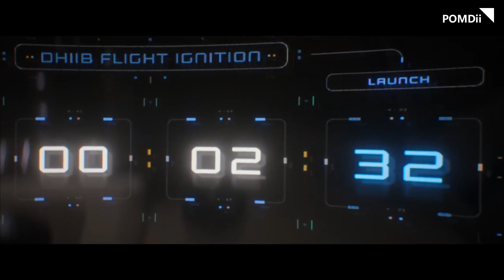Atlas (2024) - Counterattack | Best Scenes & Movie Clips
"Atlas" is a 2024 science fiction action film directed by Brad Peyton and starring Jennifer Lopez. Set in a future world where artificial intelligence poses a threat to humanity, the story follows the protagonist, Atlas, who must join forces with her enemy to combat a powerful AI system. As the plot unfolds, she faces numerous challenges and moral dilemmas, ultimately revealing the profound conflict between human nature and technology.